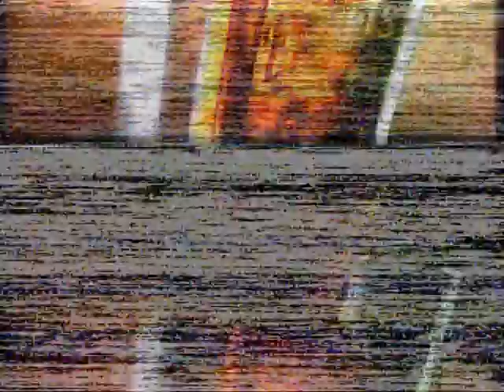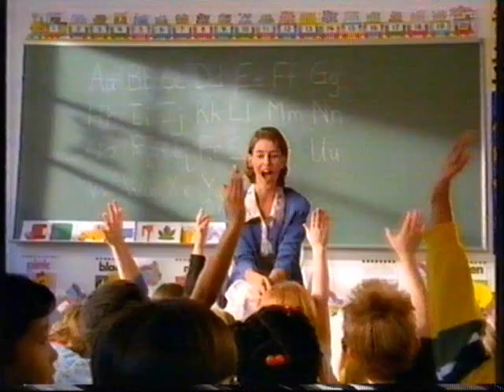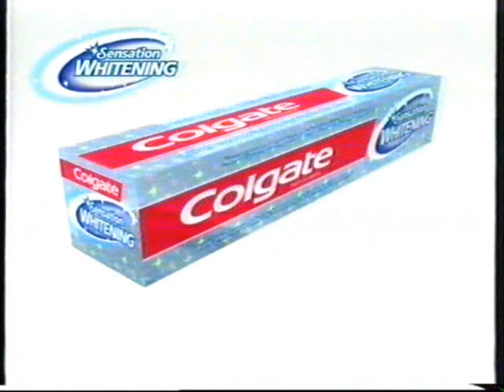TV Nova (Czechy) - Reklamy, zapowiedź i ident (08.1997)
Blok reklamowy, zapowiedź filmu oraz ident z czeskiej telewizji TV Nova, z sierpnia 1997 roku